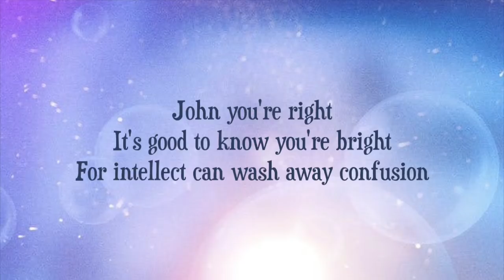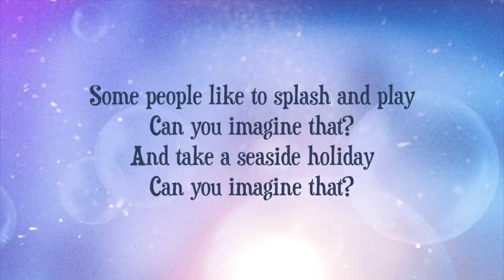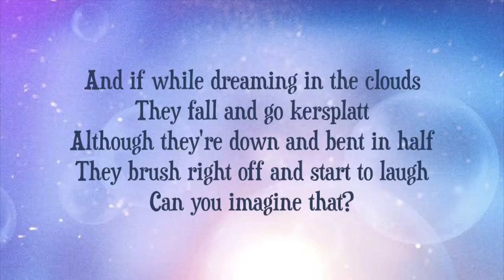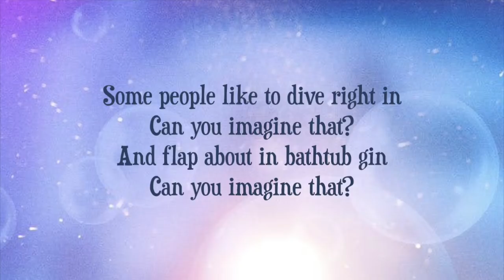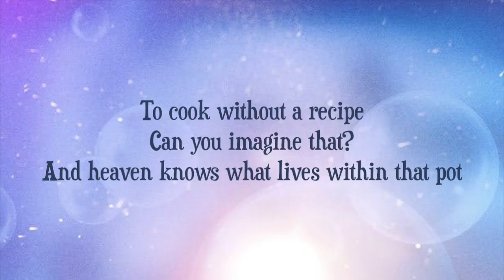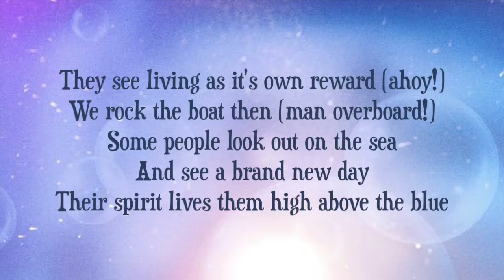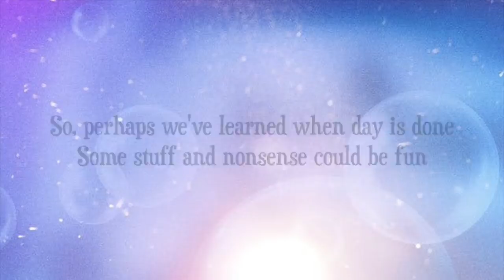"Can You Imagine That?" - Mary Poppins Returns Lyrics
Lyrics to "Can You Imagine That?" from Mary Poppins Returns (2018)